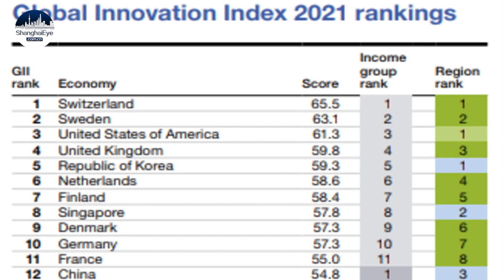Listed 12th globally! China knocking at the door of 'Global Innovation Index Top 10'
China is still the only middle-income economy on the list of the world’s top 30 most innovative economies, according to a World Intellectual Property Organization report on Sept 20, and it’s quickly approaching the top 10.

WIPO’s Global Innovation Index 2021 report stated that China has made continuous progress, moving from 14th in 2020 to 12th this year, and is "knocking at the door of the Global Innovation Index top 10."